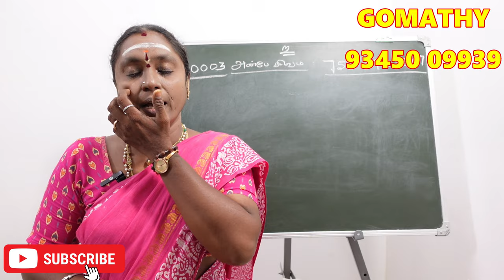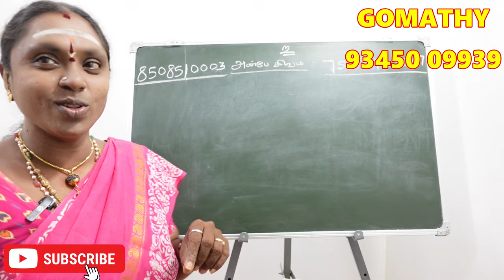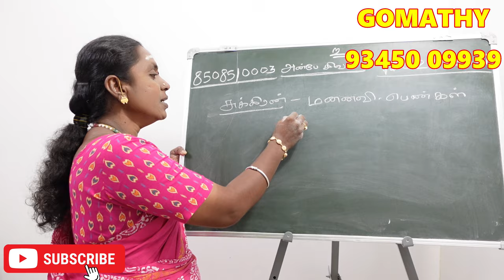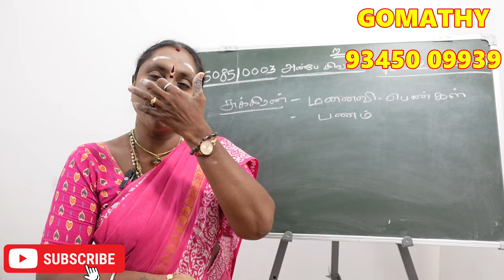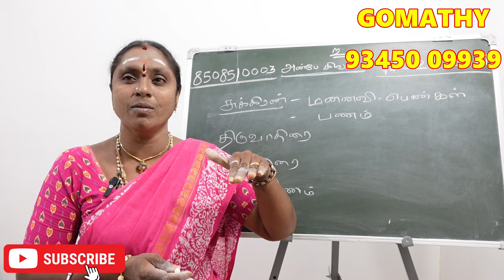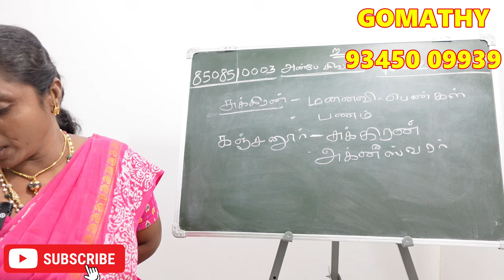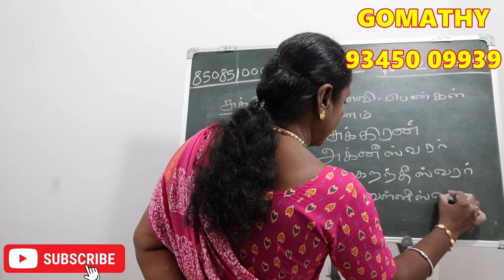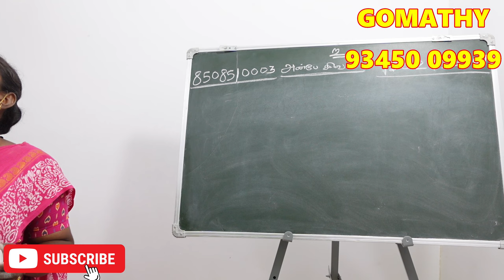உங்கள் ஜாதகத்தில் சுக்கிரன் சொல்லும் விதியின் ரகசியம் என்ன தெரியுமா | Sukkiran balam pera pariharam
உங்கள் ஜாதகத்தில் சுக்கிரன் சொல்லும் விதியின் ரகசியம் என்ன தெரியுமா சுக்கிரன் பலப்படுத்தும் பரிகார கோவில்கள்

Sukkiran balam pera pariharam kovil